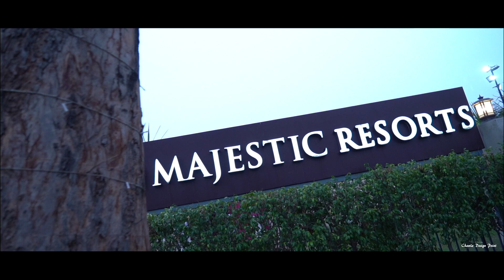Our Wedding Story | Sudhanshu & Priyanka | Best Indian Wedding Video